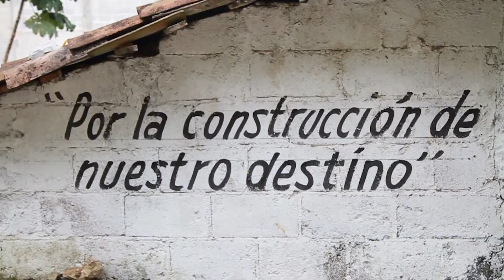Mural por la libertad: Cuetzalan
Video testimonio para la campaña “No nos vamos a callar” de Artículo 19 realizado en Cuetzalan, Puebla en 2017

Artículo 19, es una organización internacional fundada en Inglaterra, que defiende la libertad de expresión y el derecho a la información en todo el mundo. Toma su nombre del Artículo 19 de la Declaración Universal de los Derechos Humanos, la cual proclama la libertad de expresión.